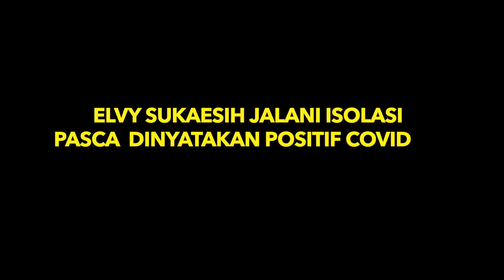KONDISI TERKINI ELVY SUKAESIH